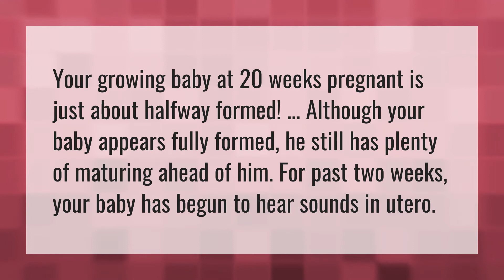Is baby fully developed at 20 weeks?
Cephalic Presentation Normal • Is baby fully developed at 20 weeks?